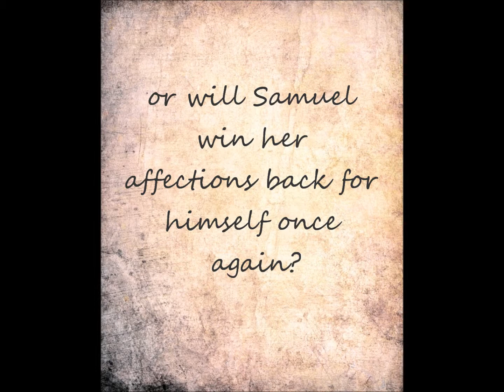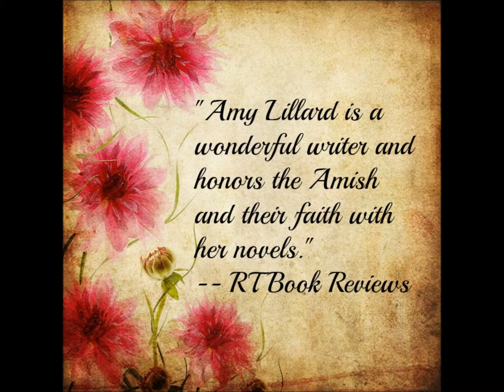KatieTrailer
The Official trailer for the second novel in the Clover Ridge series, Katie's Choice by Amy Lillard.